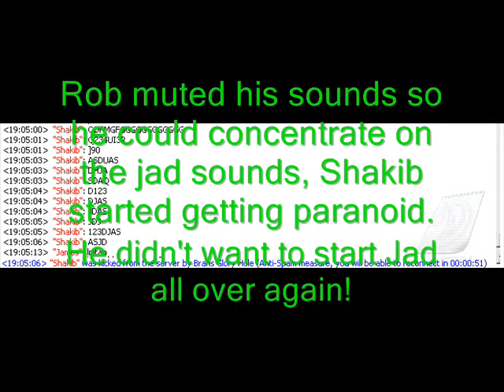Shakib came, over a firecape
3:20 for fast forward.

Poison IRC: Poison on swiftirc.net

110+ warring/pking clan, must have IRC + Teamspeak 3 to join. Apply on our forums for a runescape.com clan.